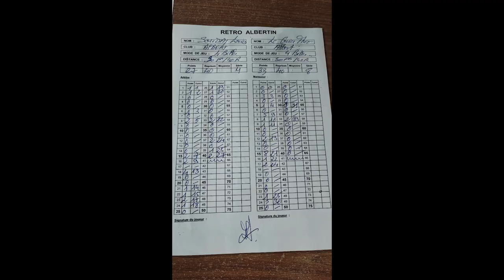Louis SOUDAY vs Théo LE GUIER compétition 4 billes I Billard pour les enfants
Cette vidéo vous vidéo vous présente une partie de billard pour les jeunes, lors de la compétition pour le 3ème tour de 4 billes qui a était joué au Retro Albertin le Samedi 25 Février 2023.

En possession de l'autorisation parentale, pour les droits à l'image des mineurs.

Bénéficiez de -10% de remise sur toute la marque Karma Billiard Cues sur le site Kozoom store.

Kozoom France Kozoom
N'hésitez pas à le partager !!!

Mon matériels pour la pratique du billard carambole :
➡️ Billard 1/3 de match de 3m10 "Breton"
➡️ Queue de billard Karma Satika Naturelle - Grip K2
➡️Etui Souple Karma Bara 2x4 pour Queue de Billard - Noir/Beige